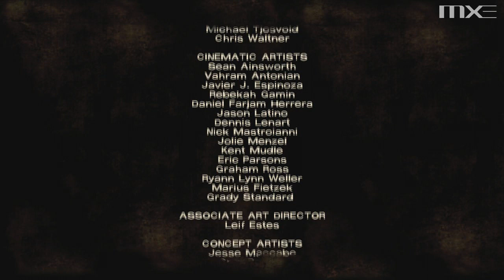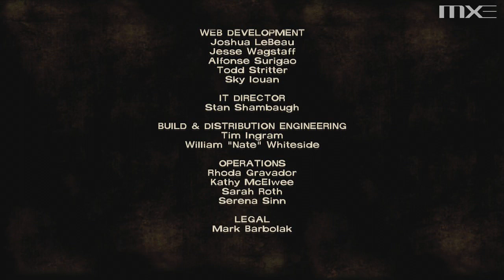The Walking Dead: A Telltale Games Series - Season 1 - Episode 2: Starved for Help